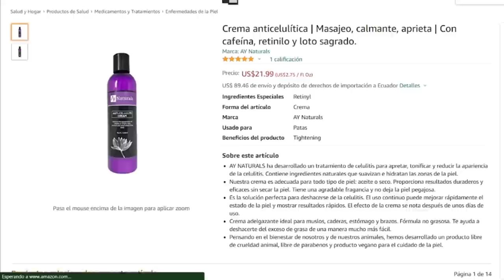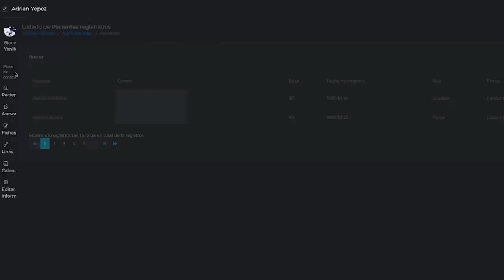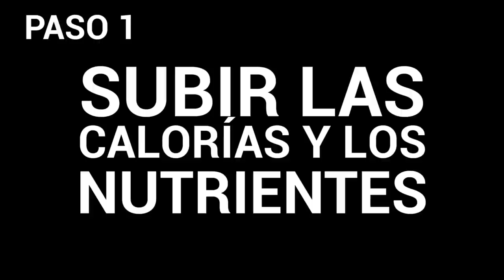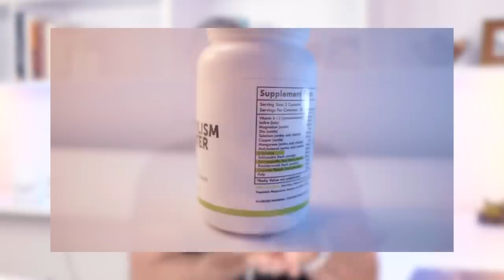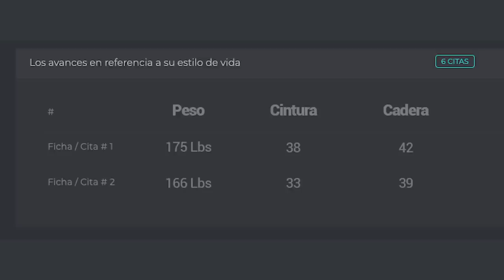Como Hacer AYUNO INTERMITENTE Para ADELGAZAR Rápido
Desde que comenzamos a hablar del Ayuno Intermitente en el 2017 te enseñamos toda la teoría que existe detrás de este método, como poner en práctica los diferentes protocolos, los beneficios; e incluso los contras.

Pero algo de lo que tal vez no te hemos hablado mucho es cómo ponerlo en práctica en casos puntuales dependiendo de tu situación. En el video de hoy te enseñaré a hacer eso mostrando un caso de la vida real como ejemplo .

Probablemente conozcas el caso de Genoveva Guerrero que bajó 80 libras con nosotros .

Antes de buscar nuestra asesoría, ella empezó haciendo un ayuno de 16 horas, pero se estancó y acudió a nosotros en busca de ayuda. Luego de su evaluación inicial tuvimos que reducir sus horas de ayuno para empezar a ver resultados. De esta forma puedes identificar los motivos por los cuales no te está yendo bien con el ayuno intermitente, has caído en un estancamiento; o incluso estás subiendo de peso .

Por eso, en el video de hoy, aprenderás no solo la teoría sobre el ayuno intermitente; sino también a ponerlo en práctica.